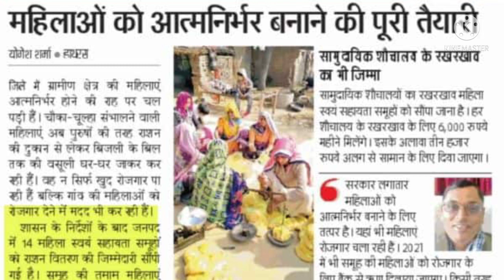स्वयं सहायता समूह को मिलेगा (कोटा) राशन दुकान पूरी प्रक्रिया जाने क्या क्या नियम है जल्दी देखें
उत्तर प्रदेश सरकार द्वारा शासनादेश के अनुसार अब मिलेगा स्वयं सहायता समूह को राशन की दुकान महिलाओं को सशक्तिकरण के लिए कोटा राशन की दुकान आवंटन किया जा रहा है आप सभी इस वीडियो को पूरा देखें